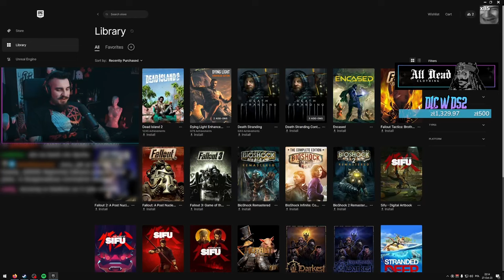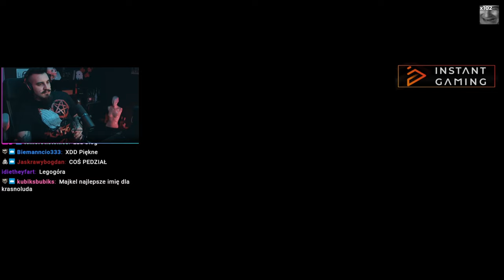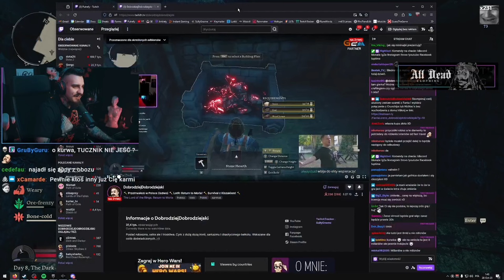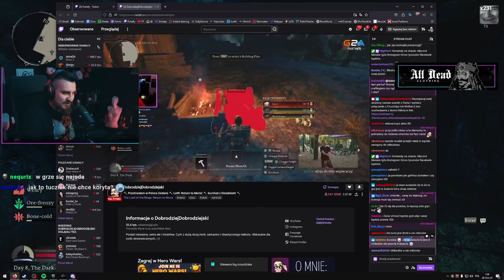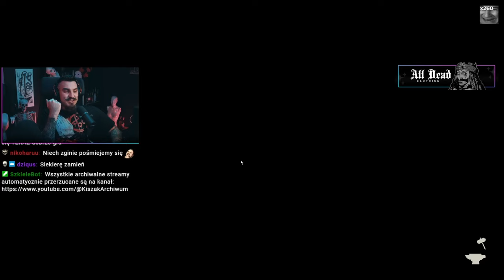Survival z Dobrodziejem - Kooperacja w The Lord of the Rings: Return to Moria - Cała Gra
Kiszak i Dobrodziej sprawdzają najnowszą grę z universum Lord of the Rings - Gameplay PL